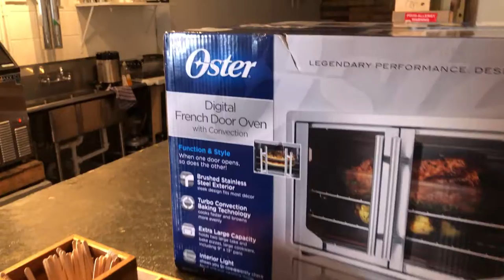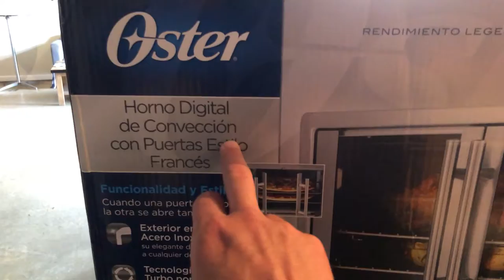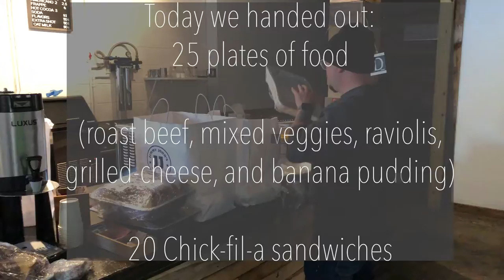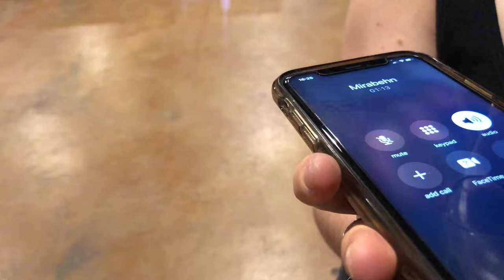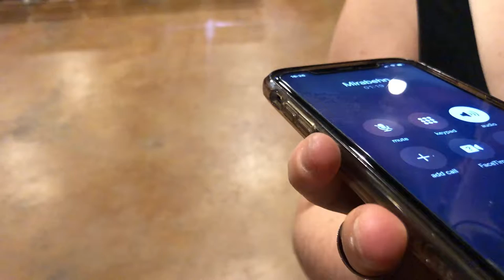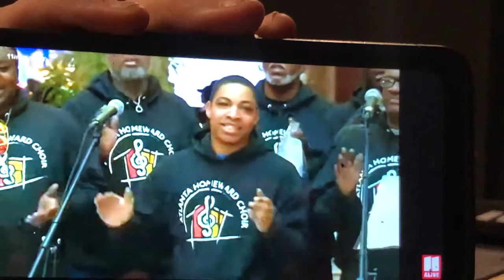Vlog 1: Life at Church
Check out the best church in the world!